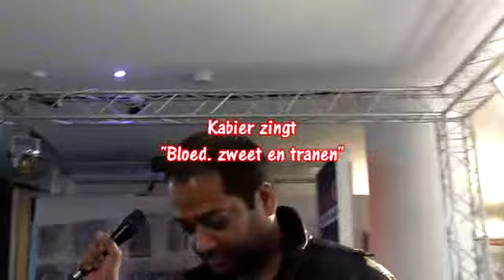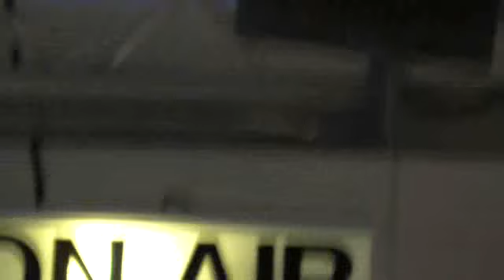Kabier zingt "Bloed, zweet en tranen"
op radio Amsterdam fm